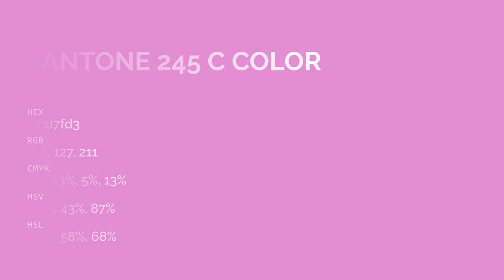color dd7fd3 hex color - Violet color - Cool color dd7fd3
What color is ? dd7fd3 hex color - Violet color - Cool color dd7fd3

Hex dd7fd3 Color Code is also known as color.

Hex dd7fd3 Color code in RGB color code model is created after adding 86.67% red color, 49.80% green color and 82.75% blue color.
Hex dd7fd3 Color code in CMYK color (process color) code model is generated after subtraction of 0% cyan, 42% magenta, 4% yellow and 13% black.